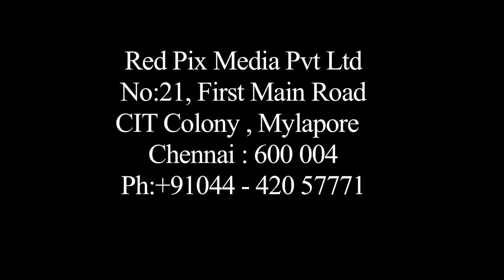இளையராஜாவின் இலங்கை பயணம் - தமிழ் அமைப்புகள் எதிர்ப்பு - Tamil News Live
Ilaiya Raja house   Protest